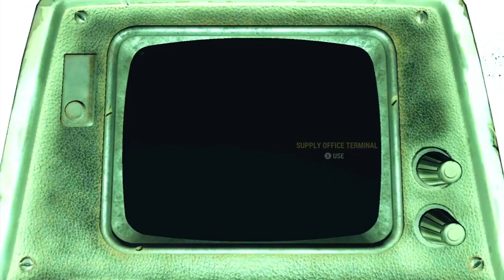Supply Office Terminal - Fallout 76 Terminal